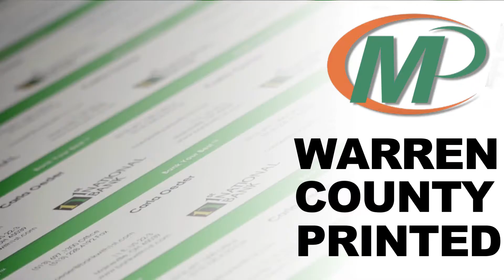Lebanon Ohio Business Cards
The printers and designers at Minuteman Press Lebanon are right here in Warren County, ready to help with any stage of your business card journey.

Our designers can help you create or refine your logo.  We can help you decide what information to include and how to display it.  We can share with you some of the latest trends in business cards.  We can also give you excellent service and prices if you simply need traditional, high quality business cards.

We've created and maintained business card accounts for communities throughout Warren County.